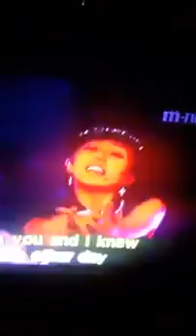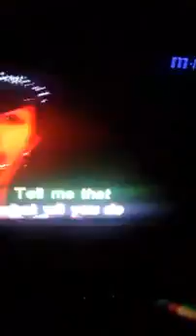Teen-age Senorita by: Norberto Sogo-an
Happy listening/viewing :-)